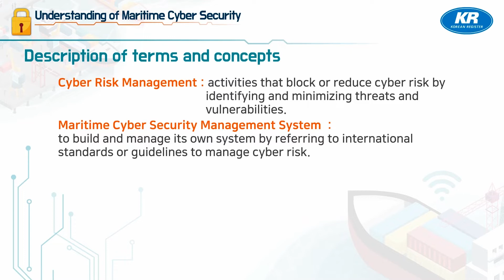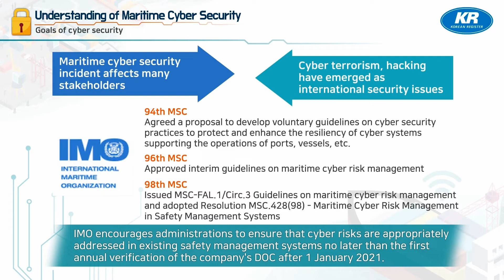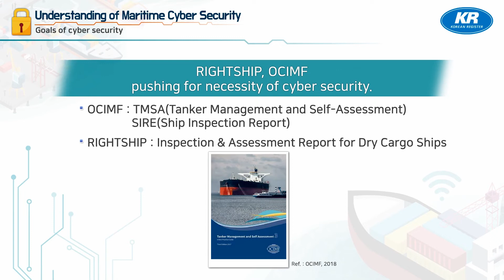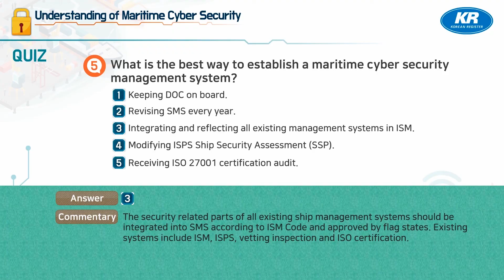Korean Register : Understanding of Maritime Cyber Security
Korean Register's Understanding of Maritime Cyber security is designed to help understand what cyber security is.

This video is about 5 minute sample.

Full content includes as follows:

 1. Overview and trends of maritime cyber security
 2. Necessity of maritime cyber security, incident case
 3. Definition of maritime cyber security, cyber assets and three asepects of security
 4. Goal of cyber security : CIA managements, risk reduction
 5. Regulation regarding cyber security
 6. Maritime cyber security management system
 7. Maritime cyber security organization
 8. Quiz
 9. Wrap up

 For purchasing a full content, ask to Korean Register.